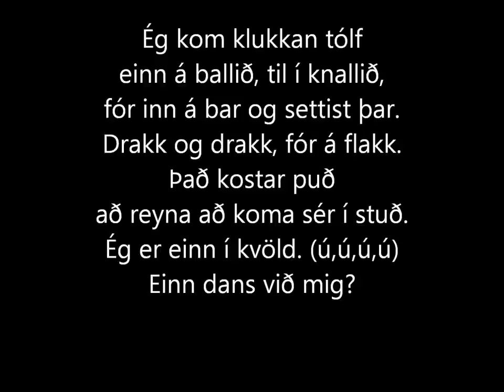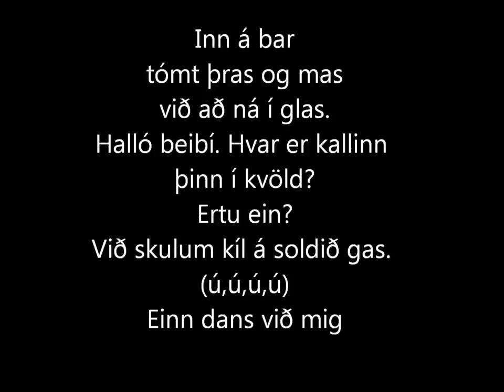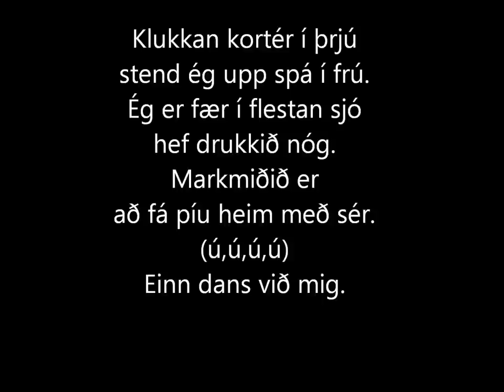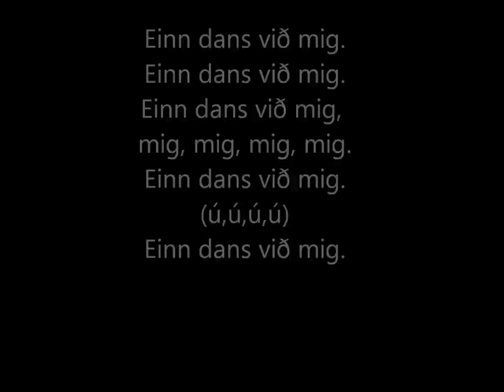Hemmi Gunn - Einn dans við mig texti